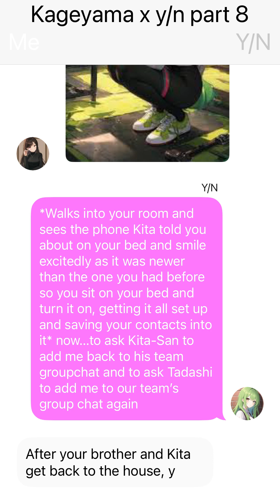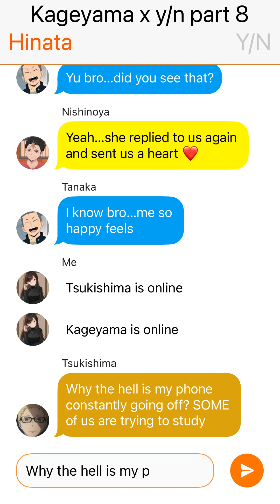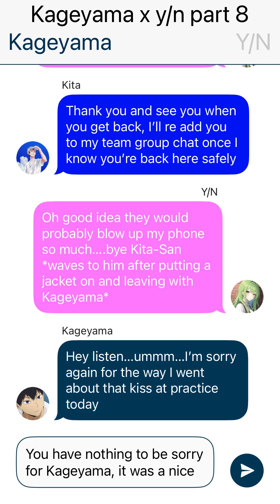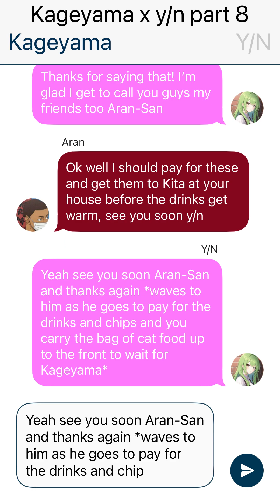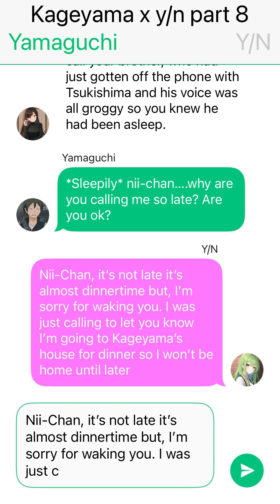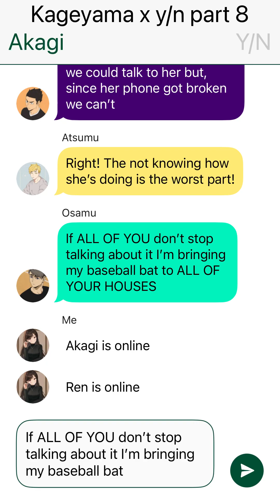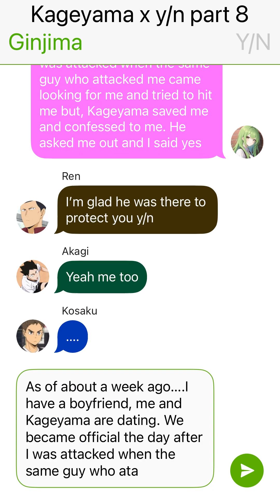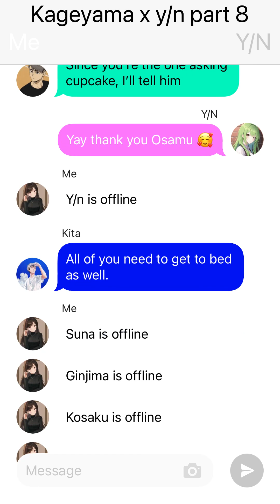Kageyama x y/n text story part 8